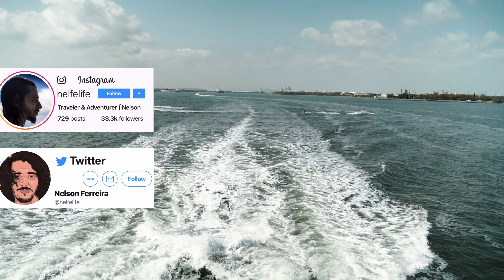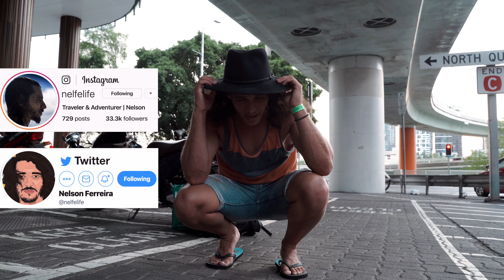BUCEO ENTRE BARCOS HUNDIDOS | MORETON ISLAND, AUSTRALIA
Visité MORETON ISLAND donde hice BUCEO ENTRE BARCOS HUNDIDOS, los famosos TANGALOOMA WRECKS. Esta es una de las islas más populares en el estado de Queensland donde se puede hacer sandboarding, snorkeling, kayaking, camping y mucho más. Buenas vibras para todo el mundo!